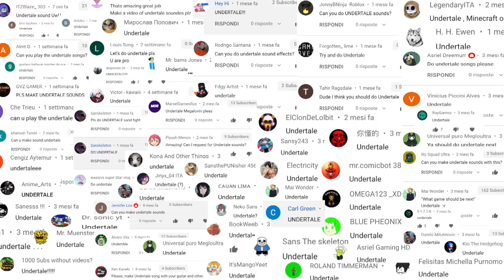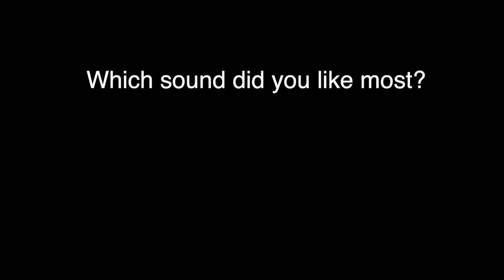Undertale sounds and music on guitar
I tried to recreate some Undertale sounds on guitar. To get these effects I had to twist the tuning of my guitar and carry out numerous experiments! Every sound I get comes from my guitar. I also played Megalovania (it's the first time that I do this type of arrangement, I hope you like it!)